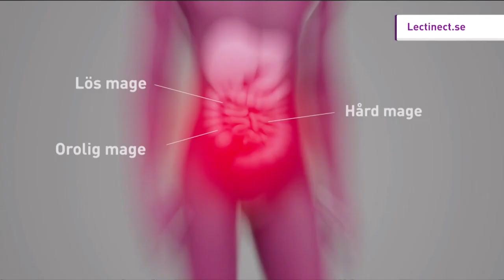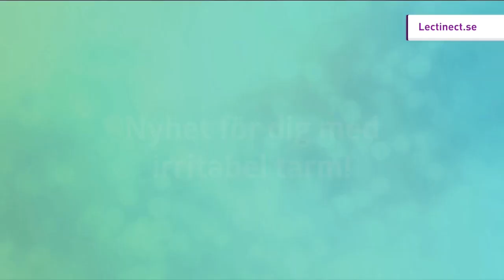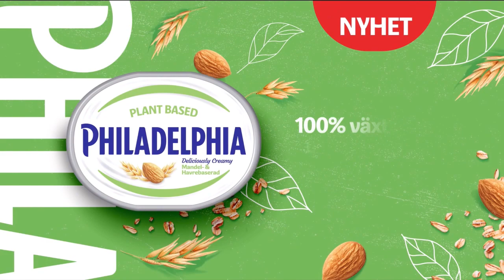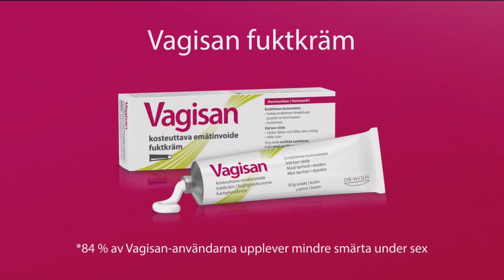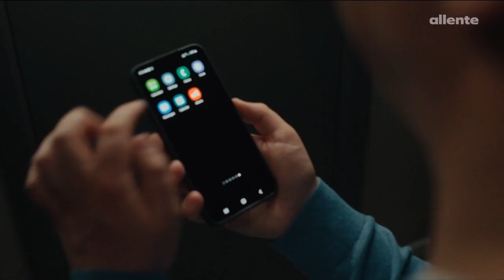Sjuan (Sweden) - Continuity (January 23, 2024)